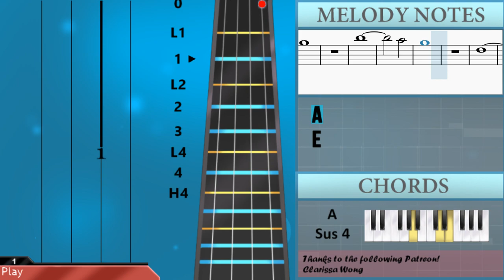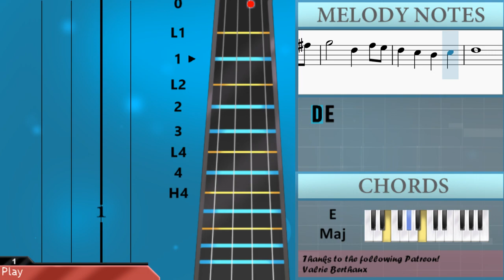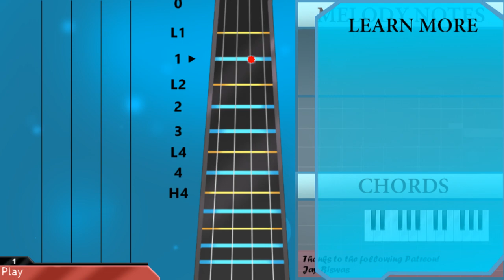How to play Vogel im Kafig (Attack On Titan) by Hiroyuki Sawano on Viola (Tutorial)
Comment and let us know how the videos have helped you. It keeps us going! :)The easiest way to learn how to play Vogel im Kafig (Attack On Titan) by Hiroyuki Sawano on the viola. It's a viola tutorial for Vogel im Kafig (Attack On Titan) by Hiroyuki Sawano.

EasyViolaLesson teaches you to play the your favorite instrument, through easy and simple animation so that you too can learn how to play Vogel im Kafig (Attack On Titan) by Hiroyuki Sawano on the viola easily. A viola tutorial with visual animation graphic.

Chords of Viola arrangement:
F Maj   E Min   A Sus 4   F Maj   E Min   A Sus 4   F Maj   G Maj
A Min   F Maj   G Maj   A Min   A Min   F Maj   G Maj   E Min
A Min   F Maj   G Maj   A Min   C Maj   D Min   C Maj   F Maj
A# Maj   C Maj   C# Maj   D# Maj   F Maj   G Maj   A Min   F Maj
A Min   F Maj   A Min   F Maj   A Maj   A Min   F Maj   G/A
A Min   F Maj   A Sus 4   A Min   A Min   F Maj   E Maj   F Maj
A Min   F Maj   E Maj   A Min   A Min   E Min   D Min   E Sus 4
E Maj   A Min   G Maj   A Min   G Maj   A Min   F Maj   A Min
D Min   E Maj   A Min   G Maj   F Maj   E Maj   A Min   G/A
D Min   F Maj   A Min   D Min   E Maj   F Maj   A Min   D Min
B Min 7 b5   E Maj   F Maj   A Min   E Sus 4   F Maj   G Maj
A Min   B Min 7 b5   F Maj   E Maj   A Min   D Min   E Maj
F Maj   A Min   D Min   B Min 7 b5   E Maj   F Maj

Melody notes of Viola:
A4
G4
A4
C5
B4
A4
E4
D4
C4
B3
C4 G4
C4
B3
C4
A3
E4 G4 D4 C4
A3 E4
E4 D4 E4
D4 E4
E4 D4 D4 D4
E4 G4 C4 B3
A3
C4 A3
C4
C4 B3 B3
E4 B3
C4
C4 D4
E4
F4 E4 F4 G4
G4
C4 D4
E4
F4 E4 F4 C5
C5
B4 A4
A4 F4 F4 D4
D4 C4 F4
F4 G4 G#4 G4
G4 F4
G4
C4 G4
C5 G4 G4
C4 G4
C5 B4 C5 D5 C5
C4 G4
C5 G4 G4 F4 E4
F4 G4 B4
B4 C5 C5
C4 G4
C5 G4
C4 G4
B4 B4
G4   E4
G4 D4 E4
C4
B4
G4
A4
B4
G4
G#4
E4 G4 F4
E4
C4 D4 E4
B3
D4
E4 D4 E4 F4 E4
E4 D4
E4 F4 E4
D4 C4
B3
C4 A3
A3 E4 F4 D4 C4
B3 C4 D4 E4
B3 B3
C4 B3
G#3 A3
B3 C4 G4 F4
E4
B3 C4 F4
E4 E4
C4 C4
B3
B3
A3 A3
A3
B3   C4
C4 C4
D4
D4
E4 E4
D4
D4
A3 A3
A3
C4 A3
A3 A3 D4 B3
A3
C4 B3
E4 F4
E4   E4
G4 G4
E4 F4
E4
E4 E4 F4
F4
A4 E5 C5
B4 A4
B4 E4
E4 D4 D4 C4 C4 B3 B3 D4 D4 C4 C4
B3 B3 C4 C4 E4 E4 D4 D4 C4 C4
B3 B3 D4 D4 C4 C4 B3 B3 C4 C4
E4 E4 D4 D4 C4 C4 B3 B3 D4 D4 C4
C4 B3 B3 C4 C4 E4 E4 D4 D4 C4
C4 B3 B3 D4 D4 C4 C4
F4 F4
E4 D4 C4 B3
C4 D4 B3 B3
C4 D4 E4
A4
E4 D#4 E4 G#4 A4
E4 G4
C4 C4
B3 A3 B3
C4 D4
E4 E4
E4 A3 F4
E4 D4 C4
B3 D4
E4 G4
F4
E4   B3
F4 E4
E4 D#4
D4 C4
D4 E4